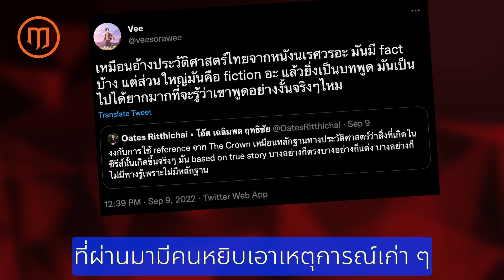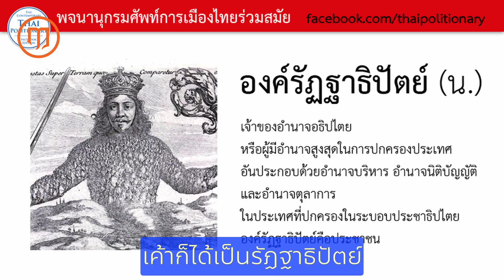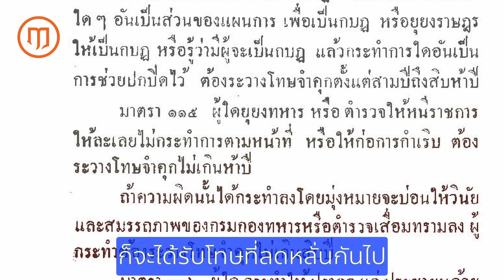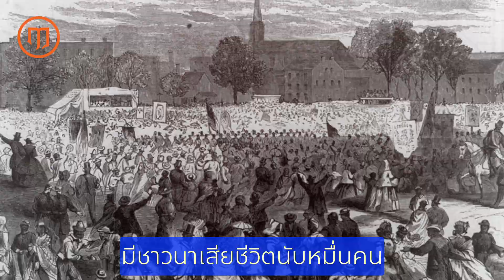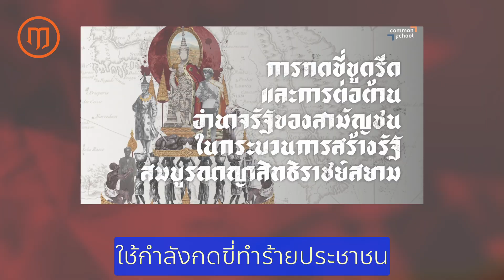ย้อนมอง ‘ศตวรรษแห่งการก่อกบฏ’และการปราบปรามอย่างเด็ดขาดของรัฐบาลทั่วโลก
หนึ่งในเหตุการณ์ทางประวัติศาสตร์ที่มีการยกมาพูดกันบ่อยๆ คือ การปราบปรามกบฏในสมัยรัชกาลที่ 5 ซึ่งมีนักวิชาการบางคนพยายามบอกว่า เหตุการณ์เหล่านั้นเป็นการที่รัฐศูนย์กลางใช้อำนาจกดขี่ทำร้ายประชาชน

อันดับแรกต้องเข้าใจก่อนว่า “การก่อกบฏ” คือการต่อสู้ทางการเมืองในลักษณะหนึ่ง โดยมีกลุ่มคนหรือคณะใดคณะหนึ่งลุกขึ้นมาต่อต้านขัดขืนอำนาจรัฐ ด้วยวิธีการต่างๆ เช่น การก่อรัฐประหาร การก่อการร้าย รวมไปถึงการก่อจลาจลโดยประชาชน

ซึ่งถ้ากลุ่มผู้ก่อการพ่ายแพ้ในการต่อสู้ ก็จะถือว่ามีความผิดฐานเป็น “กบฏ” ทันที และจะต้องได้รับโทษตามกฎหมายของประเทศนั้นๆ

นี่คือหลักในทางรัฐศาสตร์ ที่ใช้ยึดถือเหมือนกันหมดทุกประเทศทั่วโลก

สำหรับการก่อกบฏในสมัยรัชกาลที่ 5 นั้น สาเหตุสำคัญเกิดจากการเสียผลประโยชน์ของบรรดาขุนนางท้องถิ่น จากการที่ทางกรุงเทพฯ ส่งข้าราชการขึ้นไปพัฒนาตามหัวเมืองต่างๆ อีกทั้งปัญหาชนกลุ่มน้อยนอกพื้นที่ซึ่งลักลอบเข้ามาสร้างความวุ่นวายในช่วงนั้น ทั้งหมดล้วนกลายเป็น “แรงจูงใจ” ทำให้เกิดการปลุกระดมเพื่อก่อความวุ่นวายขึ้น จนมีแนวโน้มส่งผลเสียหายต่อการปกครองทั้งในระดับหัวเมือง หรือในขั้นเลวร้ายก็อาจกระทบไปถึงการปกครองระดับประเทศได้ ทำให้ทางรัฐบาลจำเป็นต้องส่งกำลังเข้าปราบปราม

ดังนั้น การปราบกบฏในสมัยนั้นจึงไม่ใช่การที่รัฐศูนย์กลางใช้กำลังกดขี่ทำร้ายประชาชน ตามที่มีนักวิชาการบางคนพยายามบิดเบือน

และในช่วงนั้นยังถือเป็นยุคที่มีการก่อกบฏขึ้นในหลายพื้นที่ทั่วโลก จนถูกเรียกว่า “ศตวรรษแห่งการก่อกบฏ” การปราบกบฏในประเทศต่างๆ ล้วนเต็มไปด้วยความรุนแรงเด็ดขาด ซึ่งก็เป็นไปตามบริบทของอดีต ที่เราไม่สามารถเอามุมมองในปัจจุบันไปตัดสินได้

อย่างไรก็ตาม ท่ามกลางความรุนแรงแห่งยุคสมัย ยังมีเหตุการณ์กบฏครั้งหนึ่ง ที่สุดท้ายผู้ก่อการต่างได้รับการลดโทษและไม่ต้องถูกประหารชีวิต ซึ่งเหตุการณ์ครั้งนั้นเกิดขึ้นในประเทศสยาม

การปราบปรามกบฏทั่วโลกมีความรุนแรงขนาดไหน ? กบฏในสยามที่ผู้ก่อการไม่ต้องรับโทษประหารชีวิตคือกบฏครั้งใด ? พบกับเรื่องราวหลากหลายเกี่ยวกับเหตุการณ์กบฏครั้งสำคัญ ได้ในคลิปวิดีโอนี้

เลือกติดตามช่องทางอื่น ๆ ของ Lue History ได้ที่นี่